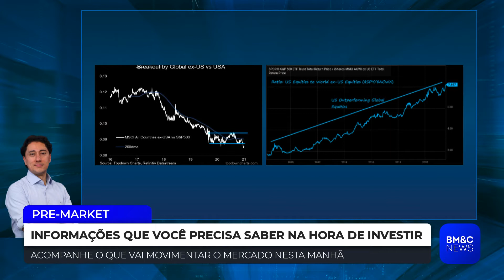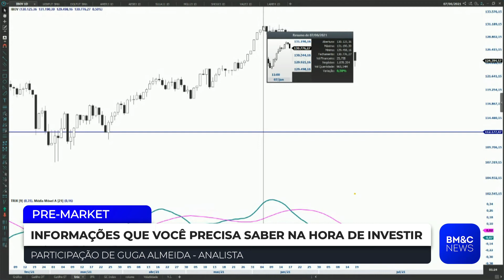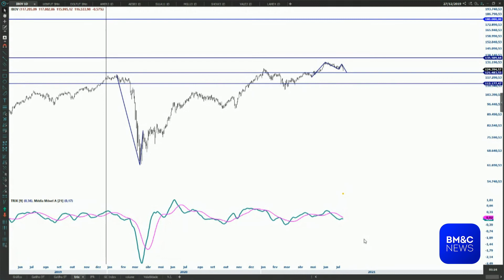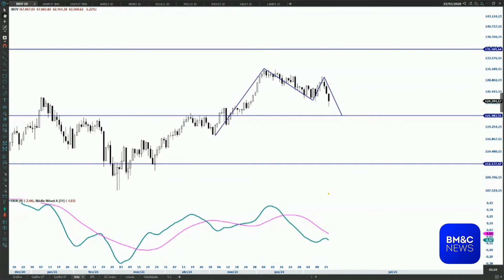PRE-MARKET - 20/07/2021 - ÍNTEGRA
Assista a íntegra do Pre-Market, apresentado por Felipe Nascimento, às 9h.